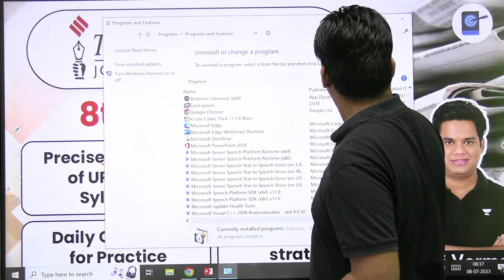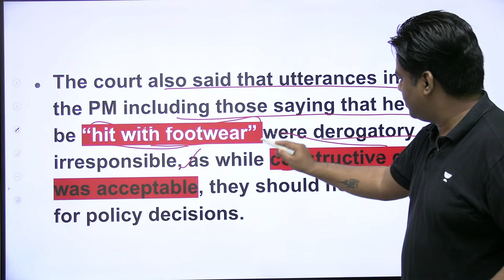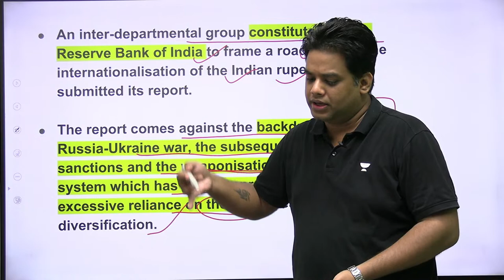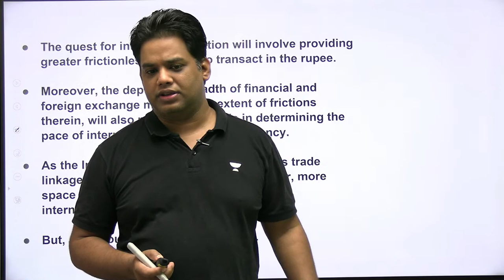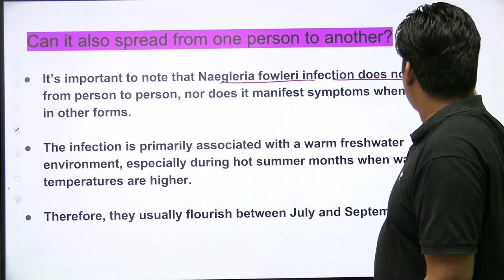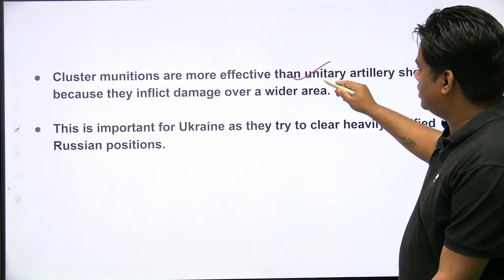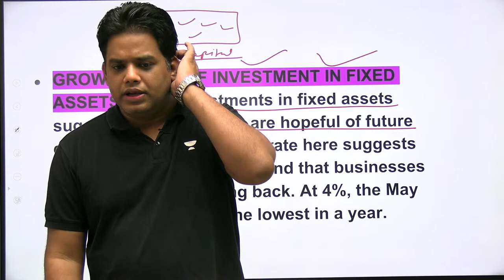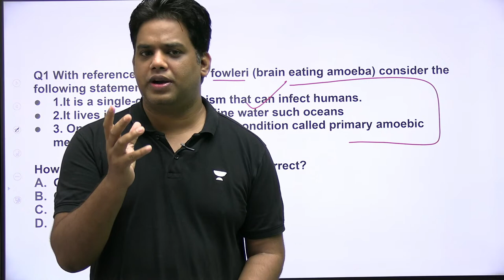Daily Indian express analysis | Daily Editorial and News Analysis | 8th July 2023 | Devraj Verma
This video provides an analysis of the Indian Express newspaper for 8th July 2023, focusing on the topics that are relevant for UPSC CSE/IAS aspirants. The video covers the following sections of the newspaper:
 **Explained**: This section deals with day-to-day issues in the news that people might be aware of but lack detailed knowledge of.
**Editorials**: This section provides expert opinions on different government policies and actions. They provide both positive and negative aspects of decisions taken by the government, thereby helping students to come up with their own viewpoints.
 **Ideas**: This section provides insights on how to tackle various problems such as poverty, education, health, environment,

The video also provides a summary of other important news items that can be useful for UPSC CSE/IAS preparation. The video aims to help aspirants in developing a dynamic approach in mains answer writing and fetching good marks.

"Great Grand Meetup with Dr.Mahipal Singh Rathor,Deepak Kumar Singh and Kinjal Choudhary

Unacademy Learner App Benefits:

1. Learn from your favourite teacher
2. Dedicated DOUBT sessions
3. One Subscription, Unlimited Access
4. Real-time interaction with Teachers
5. You can ask doubts in a live class
6. Limited students
7. Download the videos & watch offline